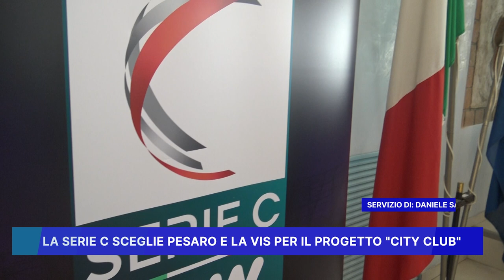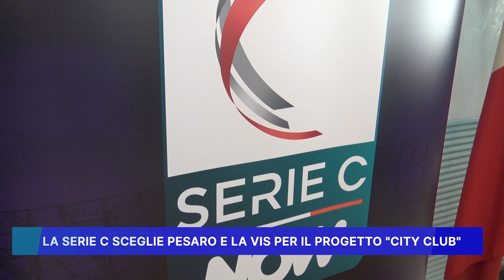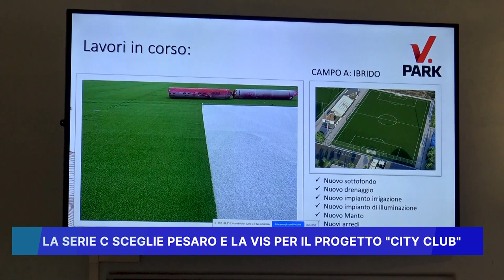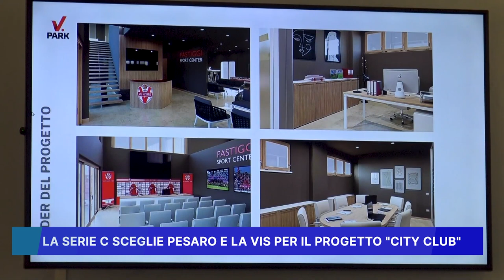LA SERIE C SCEGLIE PESARO E LA VIS PER IL PROGETTO "CITY CLUB"